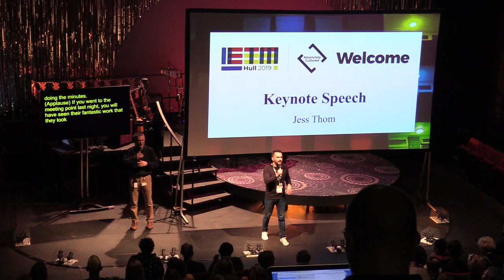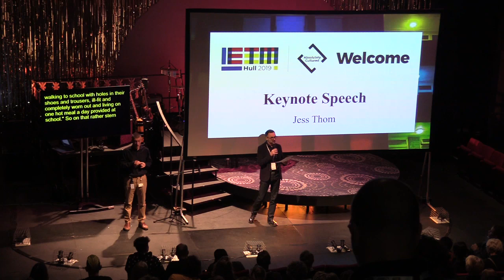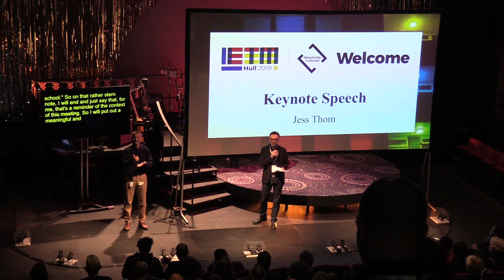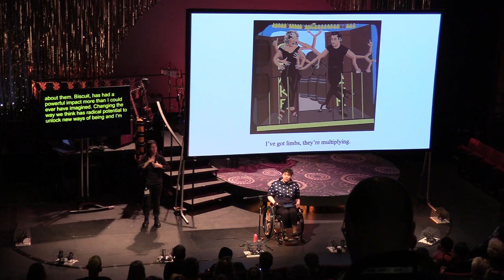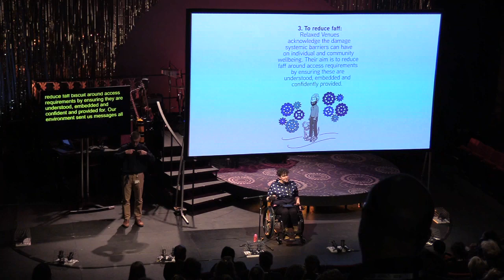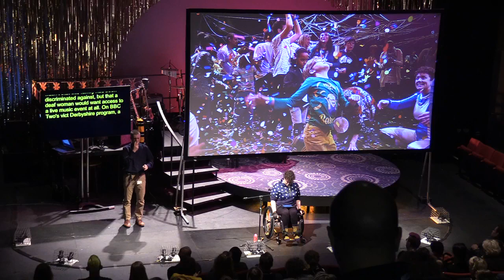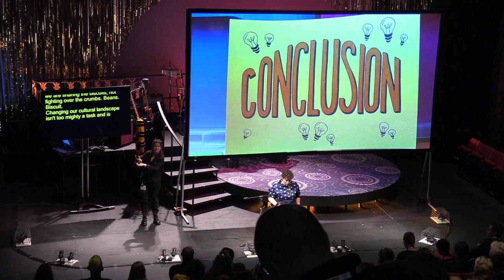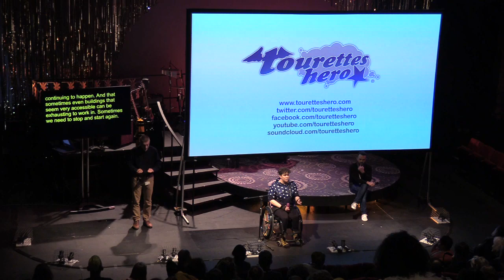IETM Hull Plenary Meeting 2019: Talk of the day with Jess Thom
Jess Thom, co-founder of Touretteshero, may or may not lead a secret double life as a superhero. Artist, writer and expert activist, Jess has had tics since she was a child but was not diagnosed with Tourettes until she was in her 20s.

At a time seemingly defined by division and insularity, Jess Thom will share her personal experiences of inclusive practice. She will set out some of the simple yet powerful changes that can be made in public spaces such as theatres, museums and galleries to make them more accessible to those who are most frequently marginalised.

Reflecting on the opportunities presented by the Relaxed Venue methodology she developed as a Change Maker at Battersea Arts Centre, she will explore how the international context of disability arts and culture can shape expectations in local regions.